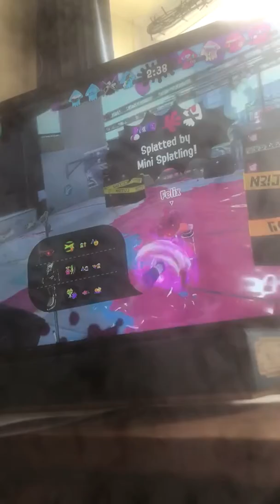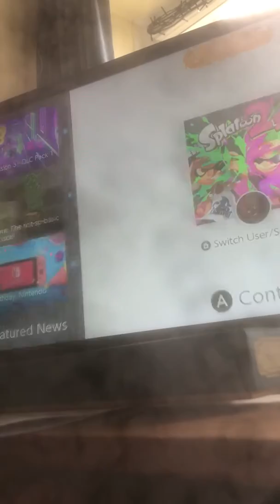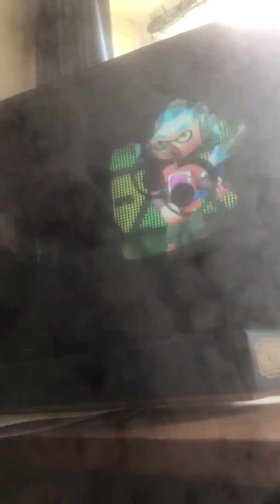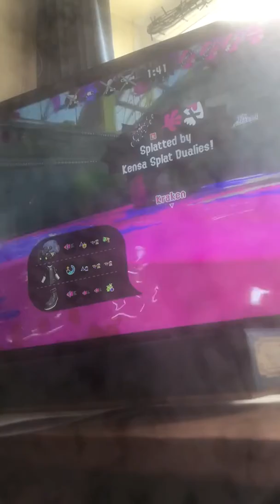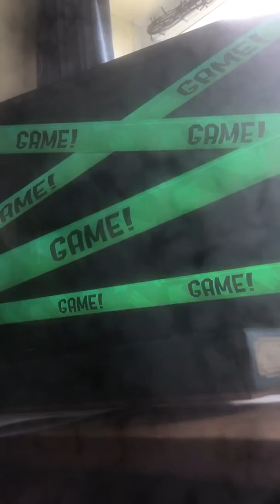I was a noob a couple mins ago but now... I’m am a complete boss